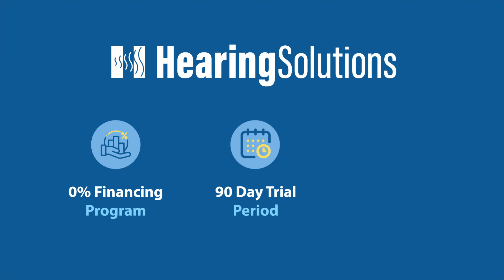What to expect during a hearing test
Live life confidently and comfortably with a new pair of hearing aids. Our new animated video will show you what you can expect when visiting one of our conveniently located clinics for a hearing test.